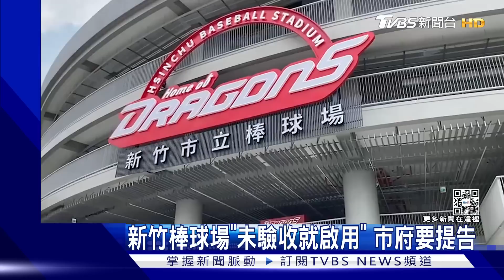新竹棒球場「未驗收就啟用」 市府要提告｜TVBS新聞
新竹棒球場爆發爭議至今，針對特定平面媒體報導，說新竹市府未驗收就啟用，市府認為並非事實，公開聲明提告，發言人表示，整個工程都有依規公開招標、公正評選，也詳列時間序證明，譴責平面媒體報導不實。